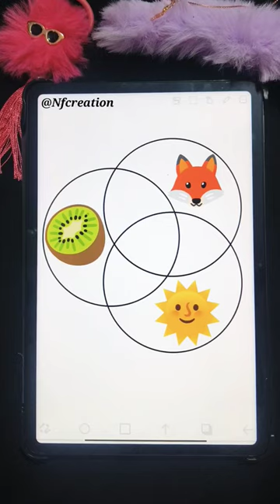emoji challenge 🦊🥝🌞 colour mixing so what next comment me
emoji challenge 🦊🥝🌞 colour mixing so what next comment me art cartoon emoji asmr ‎

Animated movie, animated movies animated film, animated film's
ibispainttutorial ibispainttutoriallandscape ibispaintx ibispaintxtutorial ibispaint colorfuldrawings colouringemoji colourfulbutterfly drawing colorsforkids coloursname colorstv colors colour colorskannada colourstrentz cartooncolour cartooncolour cartoon cartooncolourwala cartooncolourpainting cartooncoloursong cartooncolourname cartooncolourvideo cartooncolour cartooncolor cartoon cartooncolourkarne wala#cartooncolourcar#cartooncolourgame#colour#colouringemoji#colourfulbutterfly#drawing#colouring#coloursname#colour#colorsforkids#colourvideo#colorstv#colourstrendz#colourcolour#emojicoloring#emojicolour#emojicolorchanger#emojicolourchange#emojicolourmixing#emojicolourdrawing#emojicollection#emojicollage#emojicolormixingibispaintx#emojicolorchang
ibis paint tutorial,ibis paint tutorial landscape,ibis paint x,ibis paint x tutorial,ibis paint,colorful drawings,colouring emoji,colourful butterfly,drawing,colors for kids,colours name,colors tv,colors,colour,colors kannada,colours trentz,cartoon colour
,moji colour change,Emooji colour mixing,emoji colour drawing,emoji collection,emoji collage,emoji color mixing ibispaint x,emoji color chang